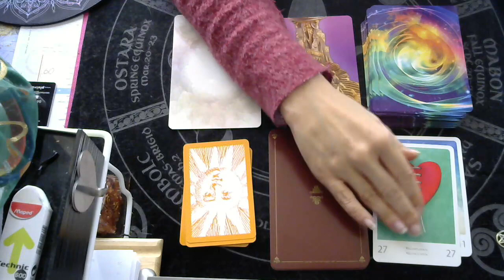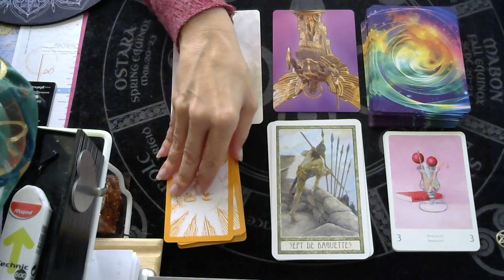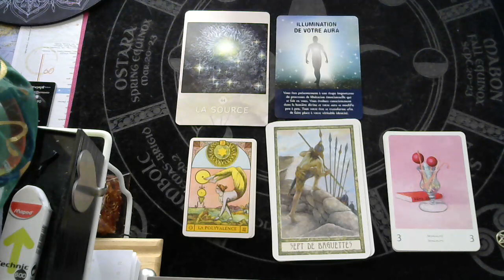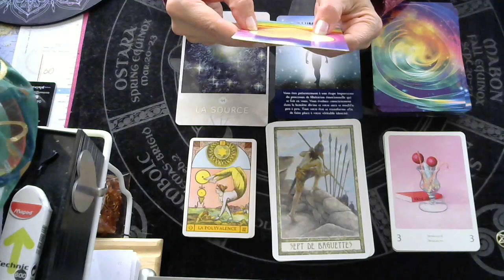LES ENERGIES DE CE JOUR SAMEDI 30 NOVEMBRE 2019